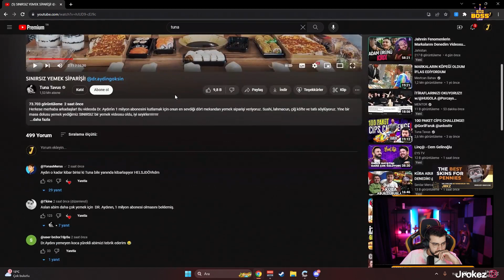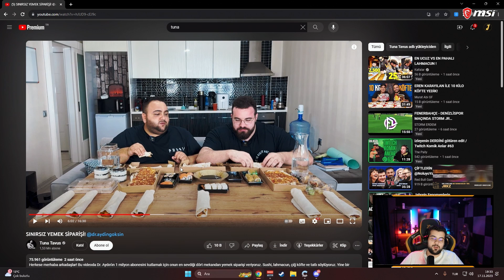JRKZ İzliyor Tuna Tavus SINIRSIZ YEMEK SİPARİŞİ!